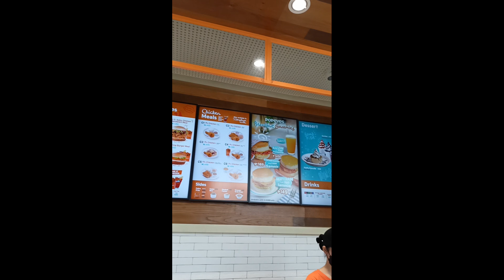tambay muna sa POPEYE'S RESTAURANT